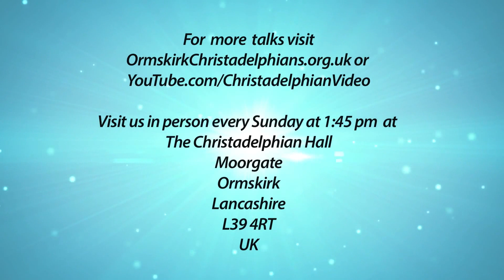Men and Women of Faith: Rahab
Christadelphianvideo Bibletruthandprophecy christadelphianstalk Christadelphians Christadelphian Rahab who lived in Jericho is impressed with God’s dealings with Israel. She exhibits an active faith and comes to join Israel and honour their God.